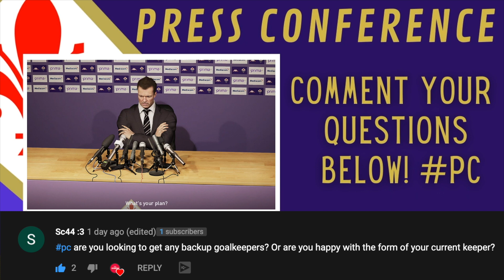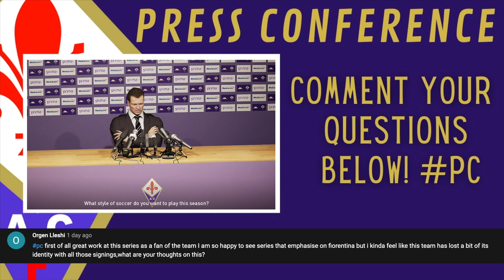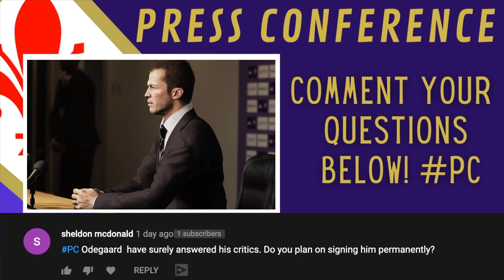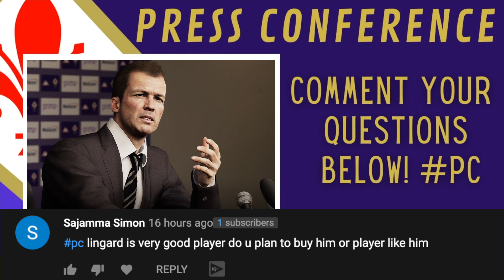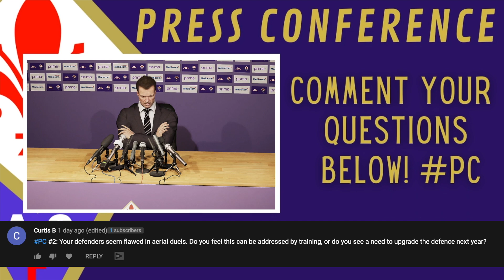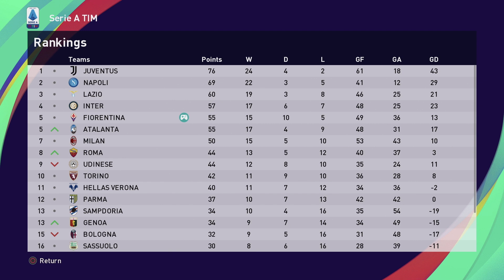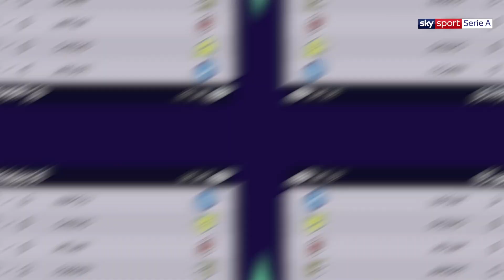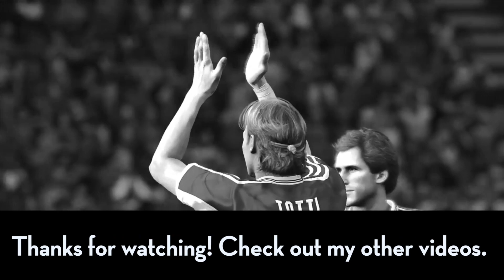WONDERKIDS SHINE IN EUROPE! PES 2021 Fiorentina Master League | Full Manual Gameplay #20